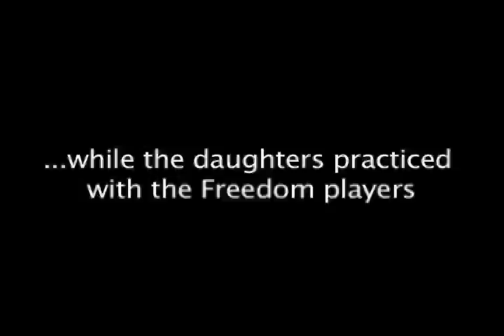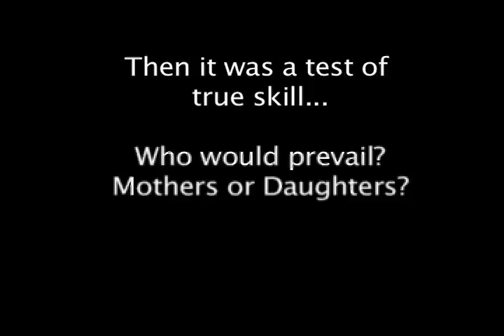Mother/Daughter Clinic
Washington Freedom players hosted a clinic for mothers and their daughters.